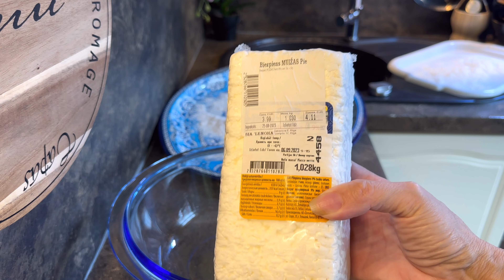Плохая Соседка / Может Я Ещё и Виновата 🙈 Лишь бы Обвинить🌹Ruta Vlog 🇱🇻